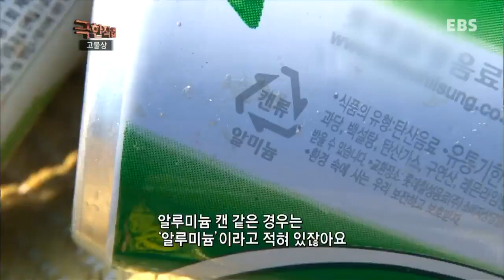극한직업 - Extreme JOB_고물상_#001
고물상,아파트 단지 등의 재활용 용품을 수거 분리해 파는 고물상 이야기,